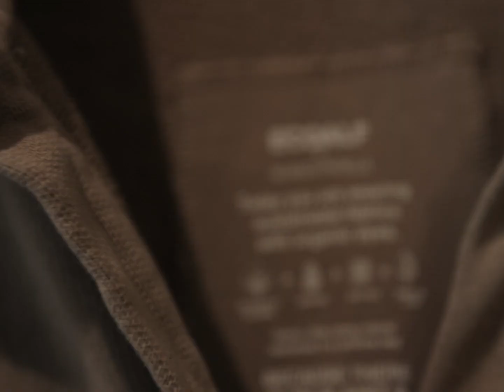Ecoalf by Blanca Padilla SS22 Capsule Collection (English)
Introducing Ecoalf by Blanca Padilla Capsule Collection SS22.
After the positive impact of Ecoalf by Blanca Padilla, we have come together once again to make an even deeper change.
“Us” embraces inclusivity and sustainability for all women through the union of the natural and human world, natural dyes, and comfort, demonstrating that we do not need to harm our planet in irreversible ways to enjoy fashion on a daily basis.